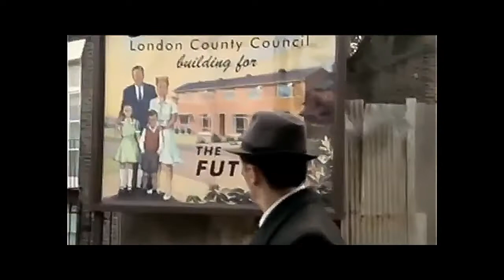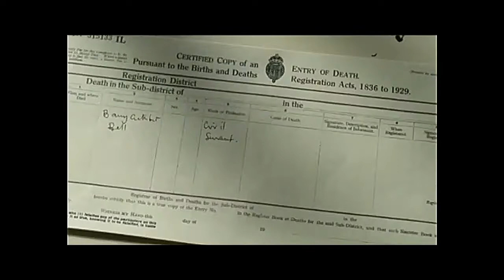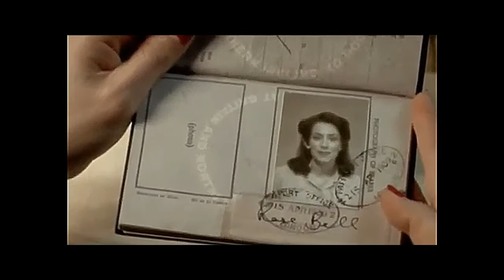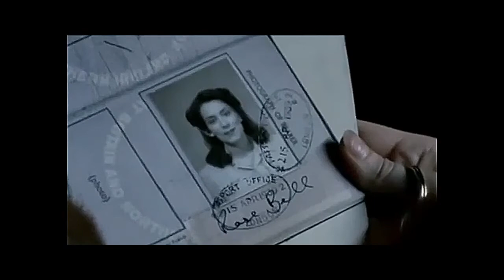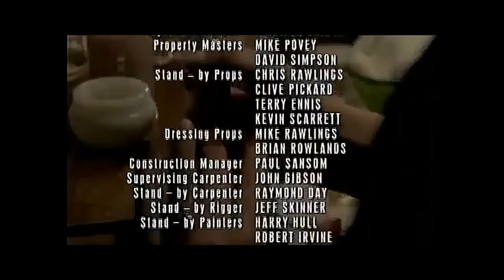Dead Gorgeous (2002) ITV Rare Film.